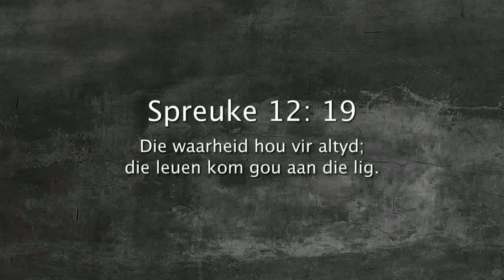Oordenking 17 November 2017